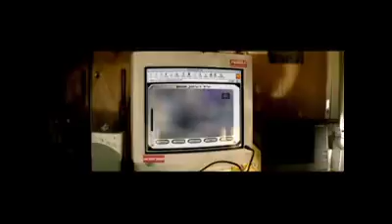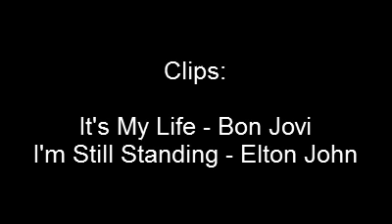The Music Video Show - Episode 220 (It's My Life)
The show looks at a Bon Jovi video.